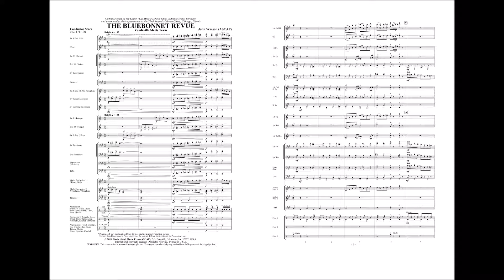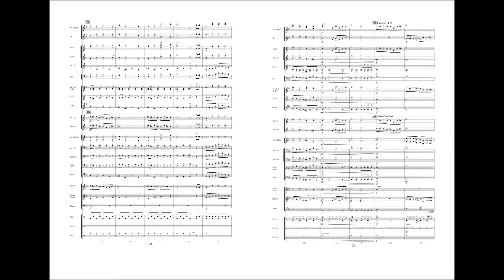The Bluebonnet Revue by John Wasson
Veteran composer John Wasson has crafted a brilliant Vaudeville and Broadway showstopper with “The Bluebonnet Revue,” a humorous musical salute to the great state of Texas. Every section in the band finds their moment in the spotlight in this exciting and fast-paced musical romp across the musical theater stage. Combining both humorous and lyrical treatments of original melodies with snippets of well-known Texas folksongs and a heavy dose of “over the top” percussion writing, this fun work is sure to provide a larger life-ending to your concert that will put a smile on every face! An instant classic!